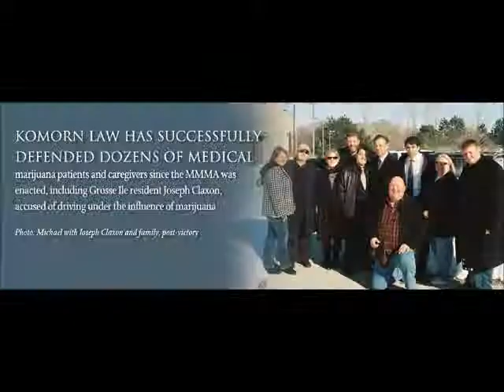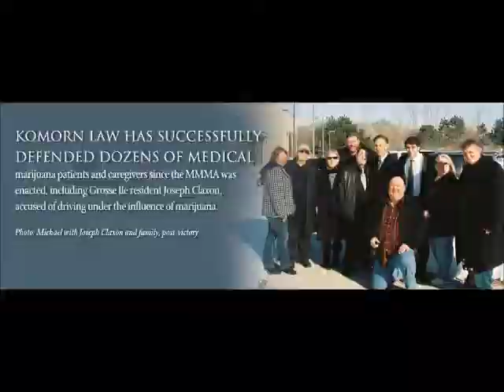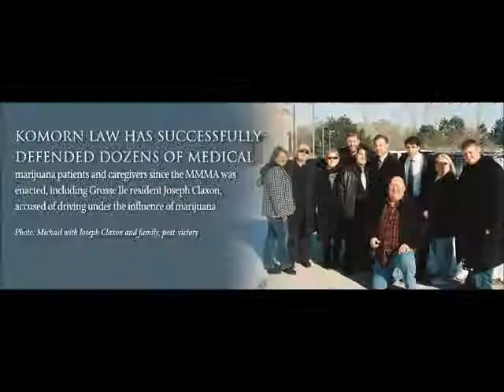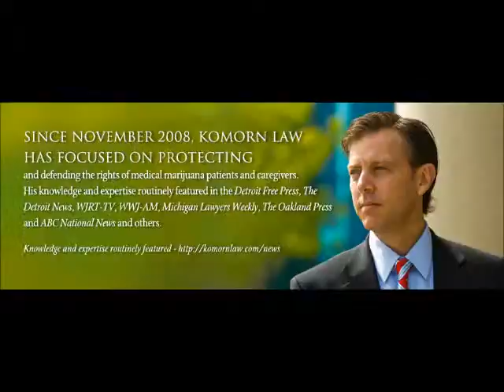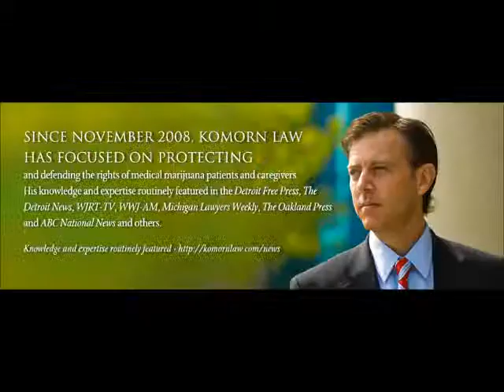PGT 191: Discussing Medical Marijuana Jury Trials With Neil Rockind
Michael Komorn is Michigan's premier Medical Marijuana Attorney

A medical marijuana dispensary criminal case has been outright dismissed without the possibility of the case being recharged, or of an appeal reversing the dismissal decision! The medical marijuana community is worried that lawmakers in Washington State will fail to pass regulating legislation this year, leaving patients vulnerable. PTSD was officially added to the list of qualifying conditions in Michigan. Hotel recommendation card mills for medical marijuana continue despite warnings from legal experts, and our discussion continues- Can cannabis cure cancer?

Joining us tonight- Superstar attorney Neil Rockind of Neil Rockind P.C. will offer his perspective on issues concerning hotel recommendations for medical marijuana and the doctor/patient relationship- He will also discuss the only dispensary case to be dismissed in Michigan without the charges being re-instated or the case appealed.